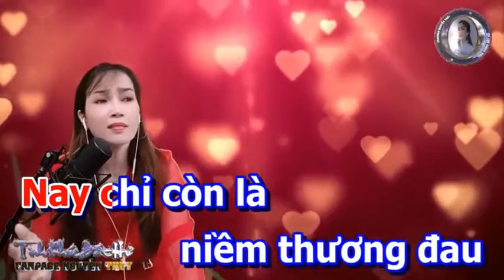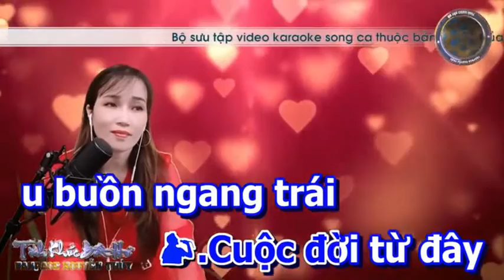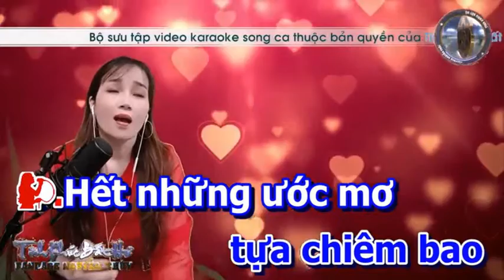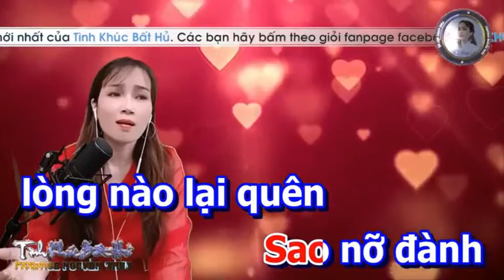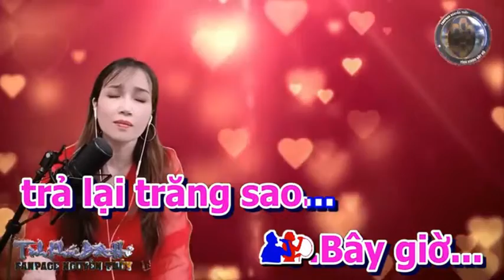Tình Yêu Trả Lại Trăng Sao - NGUYỄN THỦY & HOÀNG VĂN